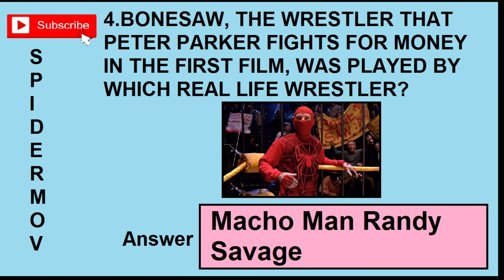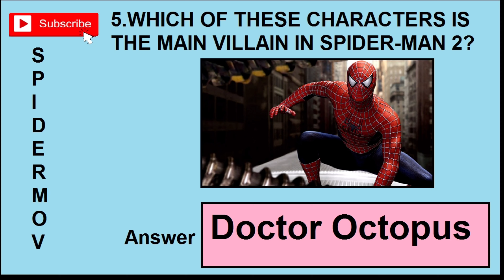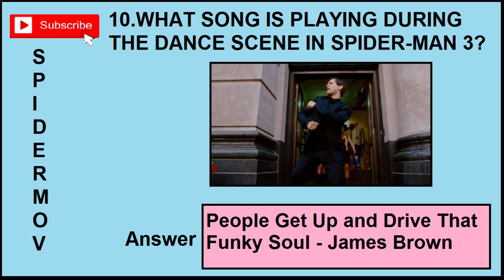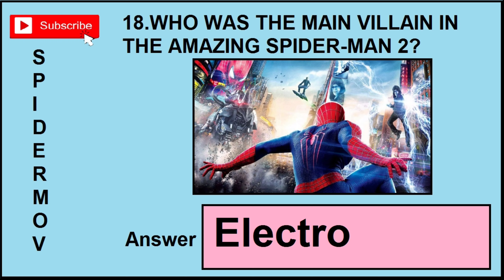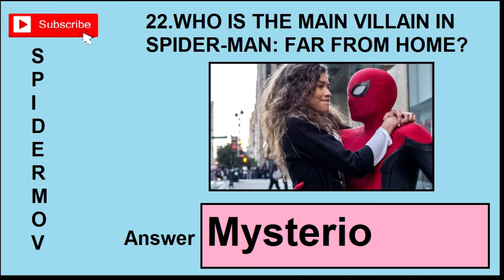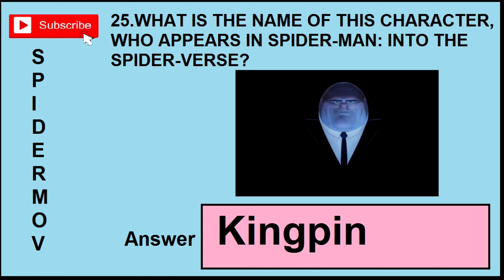Ultimate Spiderman Movie Challenge Quiz Answer | +5 ROBUX | Bequizzed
This Video is about a quiz called Ultimate Spiderman Movie Challenge Quiz from bequizzed Website.

This Quiz contains 25 DIFFERENT Questions.